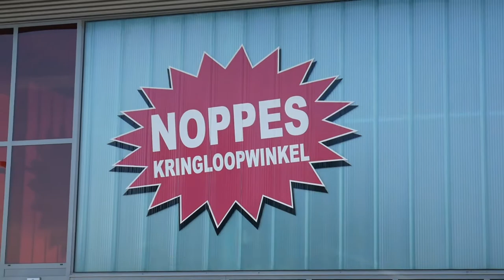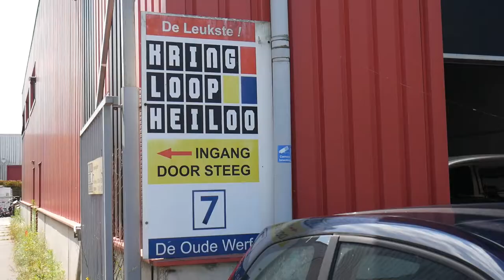SECOND HAND STORE TOUR IN THE NETHERLANDS | VLOG #3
In this video I want to show you different second hand stores in the Netherlands. We have a ton of those, so there is always something new to discover. Second hand stores are great if you want to buy cheap goods, if you like to look at old stuff or if you want a cheap day out. Even when we were kids we liked it to visit the local second hand store every week. And mostly we went for the book- and music section.
I hope through this video you got inspired and motivated. We had a great day, en I had a good time making this video as well.